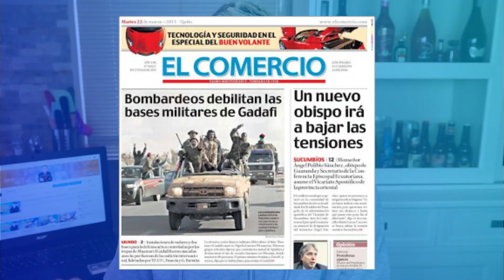Como conseguí MI PRIMER TRABAJO sin experiencia (en el extranjero) 🤕 |Storytime |04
En este video les cuento como consegui mi primer trabajo sin experiencia en el extranjero, específicamente en Ecuador.

👉 Equipo que uso para grabar mis videos:
Aro de Luz Profesional
Kit de iluminación completo Andoer
Luz inalambrica
Camara que uso
Microfono para podcast y estudio